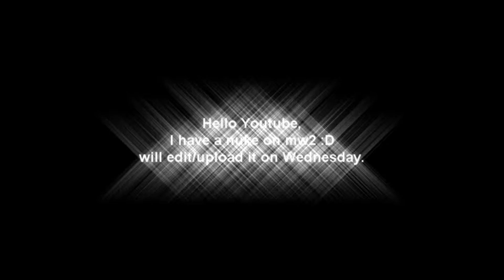Info for my 1st Nuke on mw2